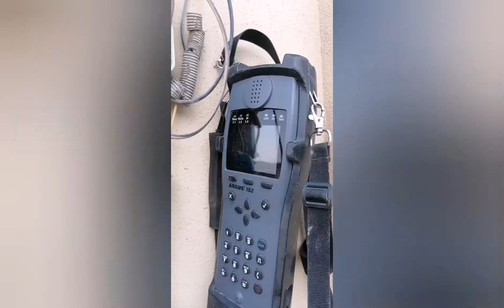🏡GOING TO WORK CHALLENGE🏡🏡